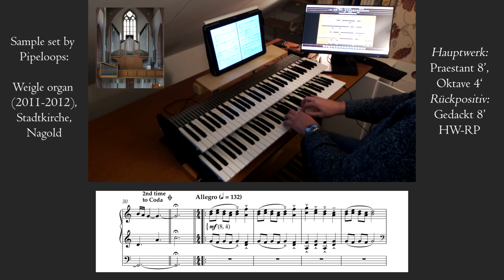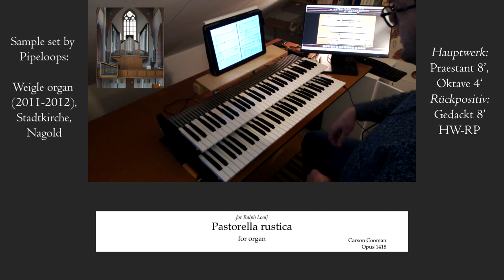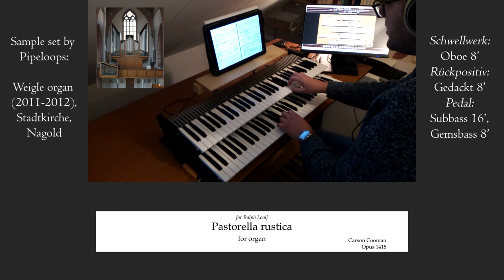Carson Cooman - Pastorella rustica (2021) - Weigle organ, Nagold, Hauptwerk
Carson Cooman recently wrote a beautiful pastorella, dedicated to me. A great honour! “Pastorella rustica” (2021) is in the manner of a traditional pastorale. Gentle outer sections that feature a dialogue between a reed and flute surround a more energetic, brief middle.